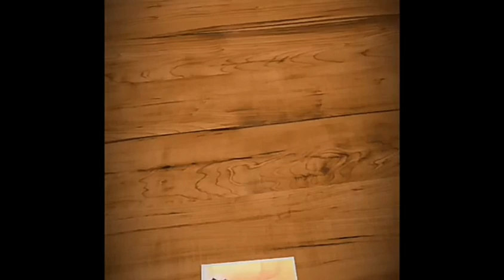Actress Anjali latest hot video | Anjali hot photos | Trending channel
Actress Anjali latest hot photos and videos

Images which are used in the video collected thanks to Google for valuable information

Trending channel